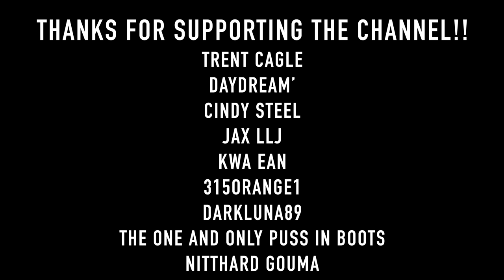My Dog Plays Hide And Seek With His Toys!!